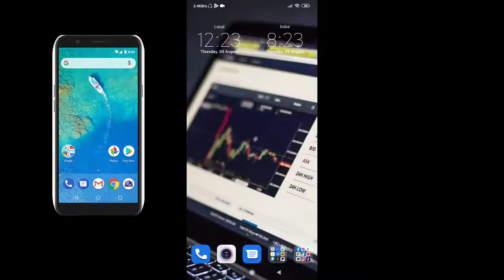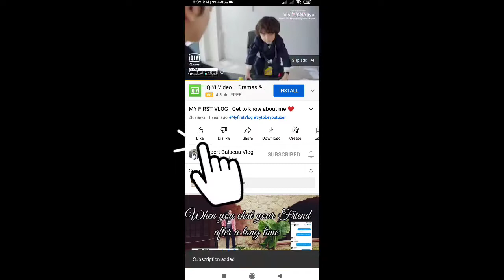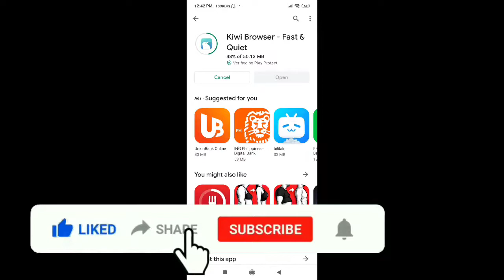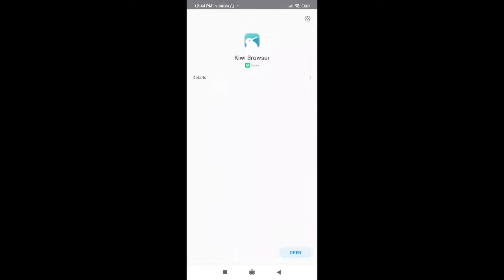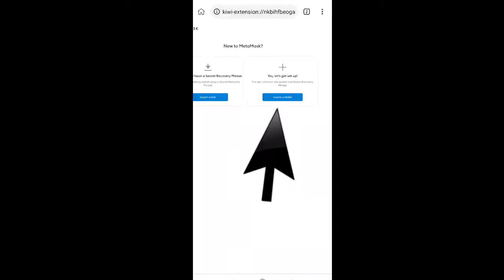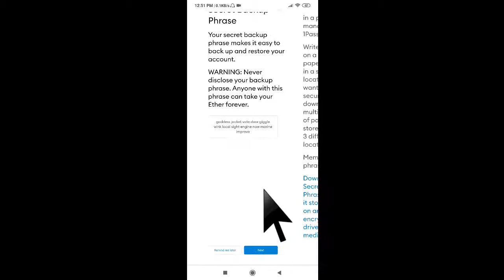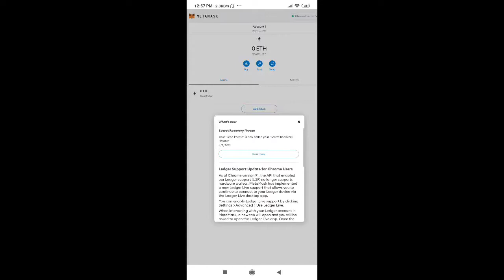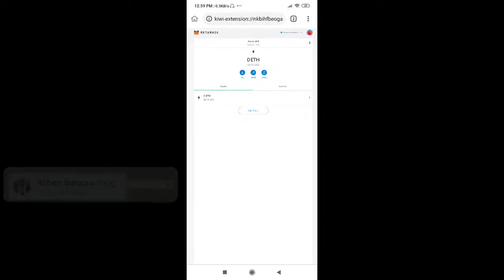Paano gumawa ng Metamask account sa smart phone